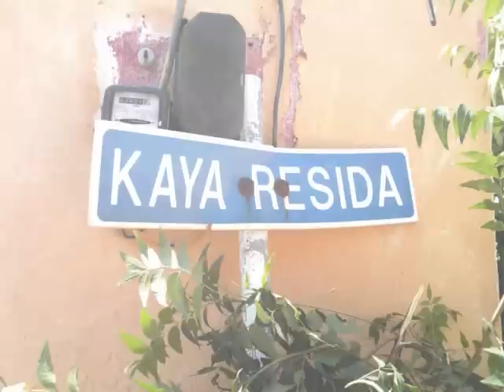Repa videoclip ku Tuttie Fruttie Bonaire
Video clip di Repa, Bonaire